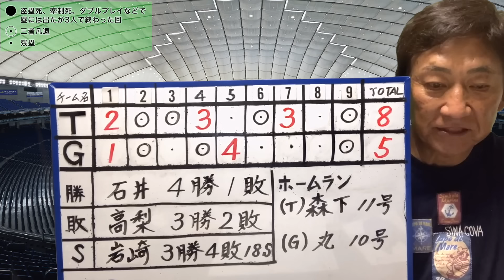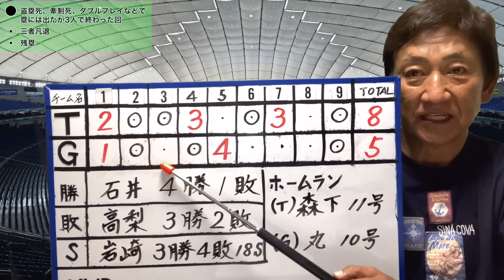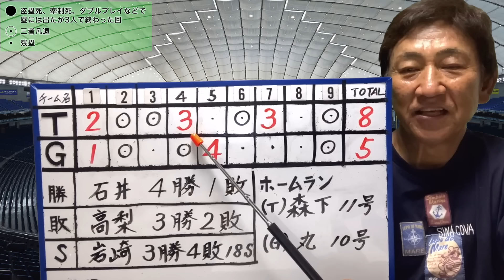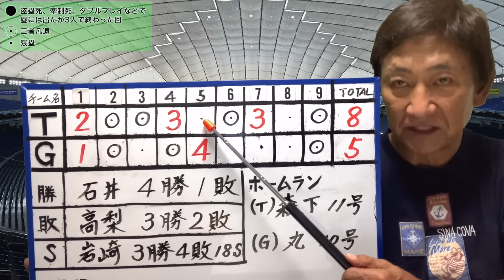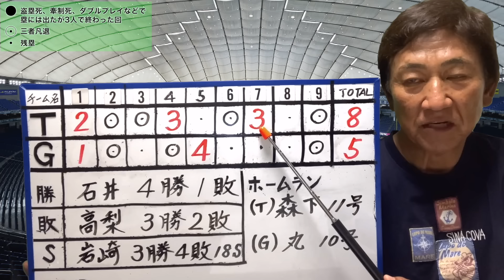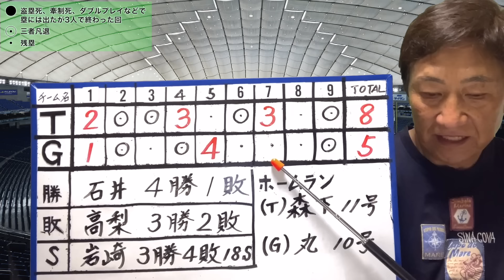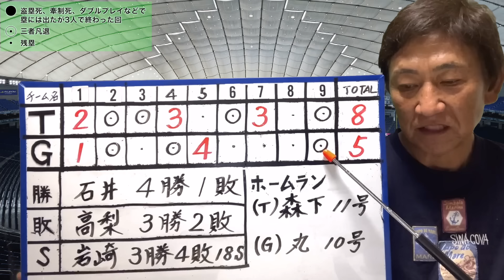佐藤輝明に代わったスタメン渡辺諒が決勝3点打！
以下のURLより購入出来ます。
今回は種類、カラーバリエーションも豊富です！

1975年　ドラフト1位で中日ドラゴンズに入団
1985年　西武ライオンズに移籍
1987年　阪神タイガースに移籍 → 1991年現役引退
2001年　アジア大会で全日本代表チームのコーチ
2002年　キューバ・インターコンチネンタル大会ヘッドコーチ
2005年　東北楽天ゴールデンイーグルスの初代監督に